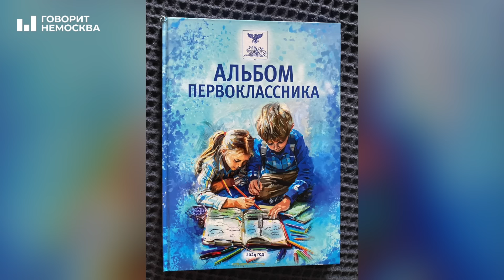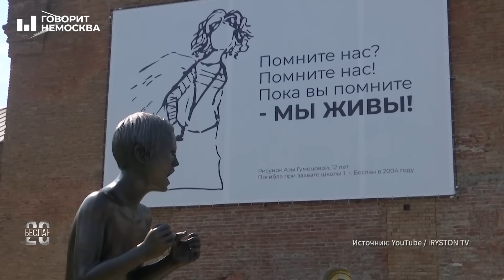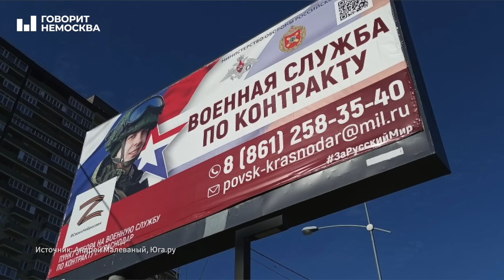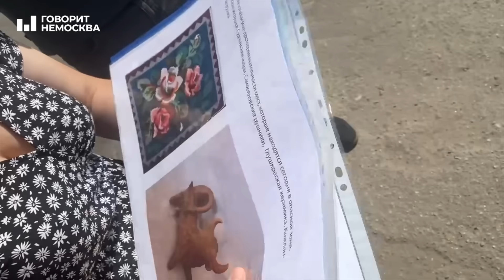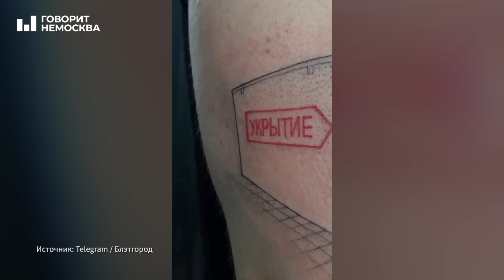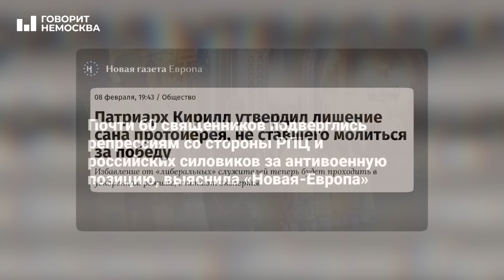Раненых отправляют на фронт, но денег не платят. Мародёрство в Курской области. Путин и его сыновья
ИТОГИ НЕДЕЛИ с Фаридой Курбангалеевой:
Почему российские солдаты обворовывают жителей собственных регионов?
Как в Тыве детей учат врать, чтобы не расстраивать Путина?
Что известно о маленьких сыновьях Владимира Путина?
Почему школьники в Хасавюрте учатся в четыре смены?
И как священнослужитель Пётр Устинов из Челябинска объяснил своё нежелание читать молитву о победе России над Украиной?
Об этом и многом другом — в новом выпуске с Фаридой Курбангалеевой. Ей всегда есть, что сказать.